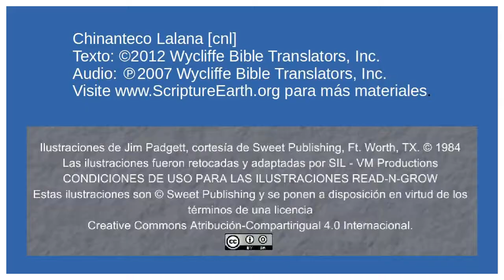Chinanteco de Lalana - Jesus Casts Out Demons (Mark 5.1-20) [cnl]